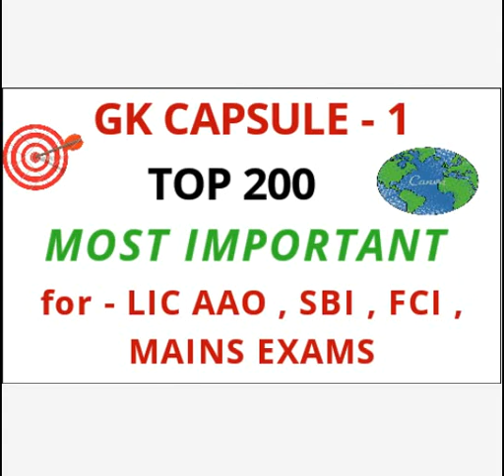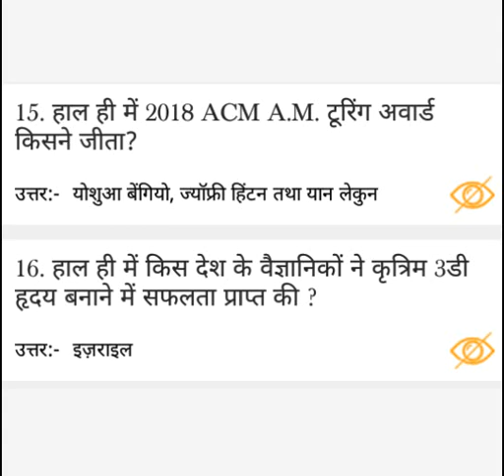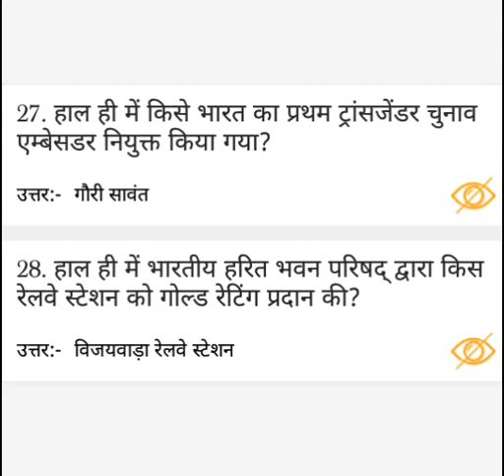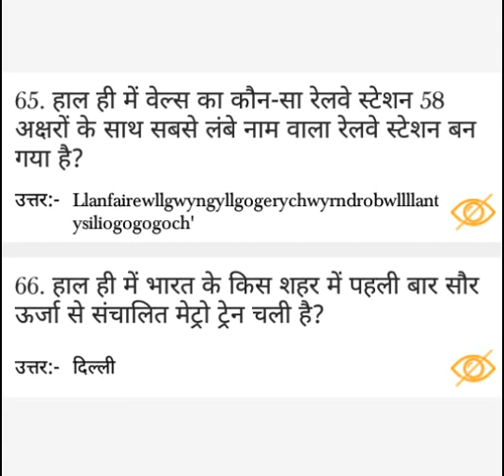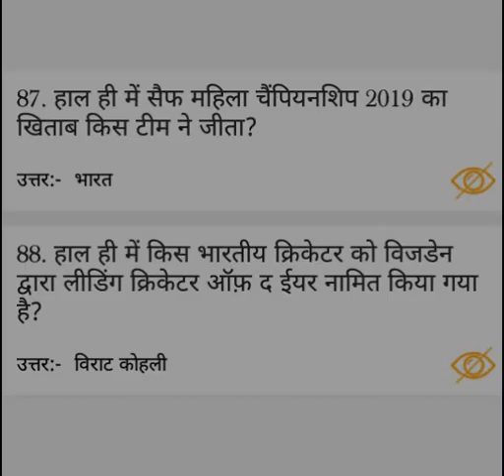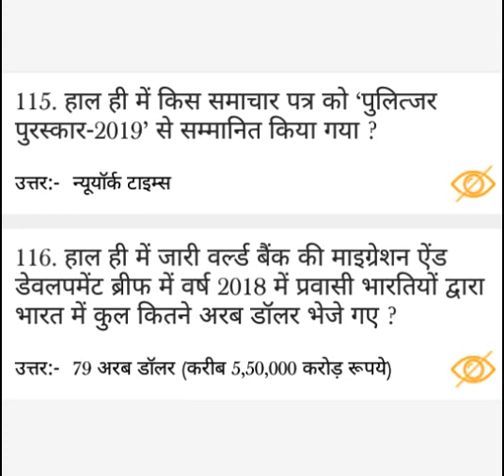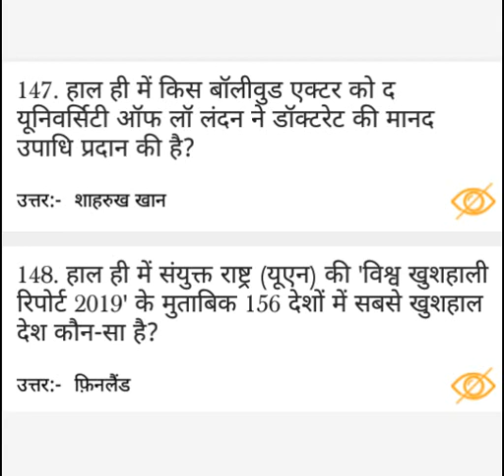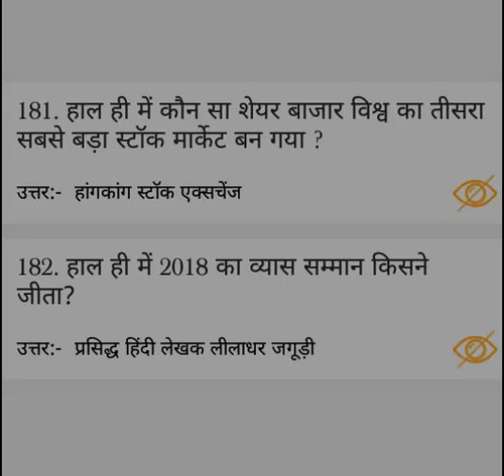GK CAPSULE FOR LIC AAO , SBI , FCI MAINS EXAM 2019 , THE GOAL ACHIEVER